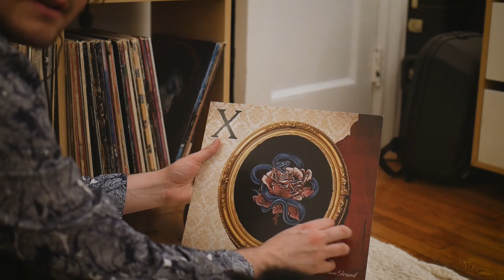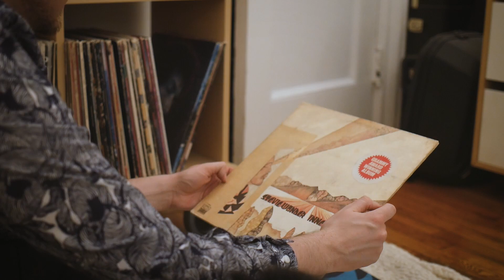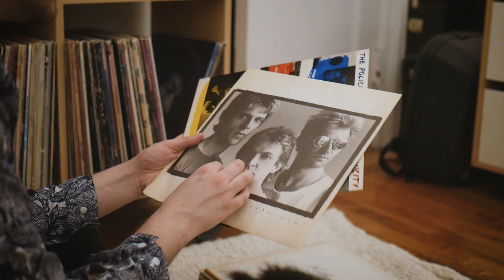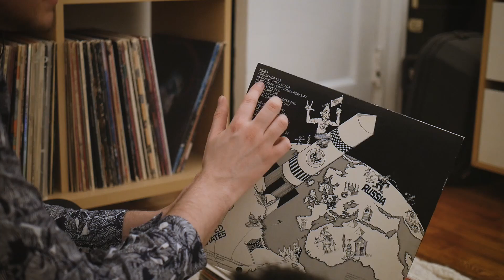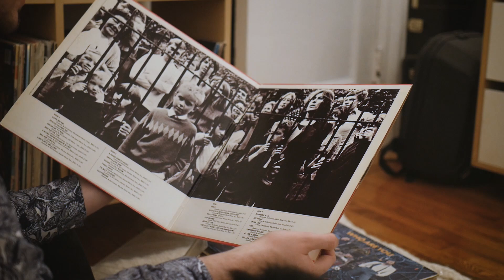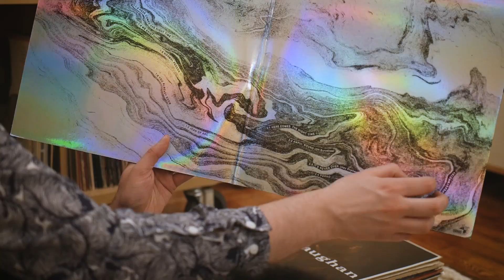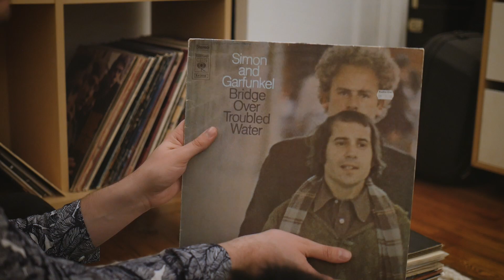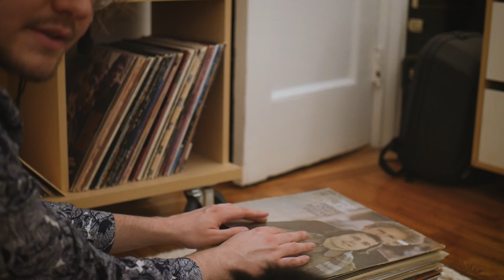**Record Collection ASMR** | Tapping | Soft-spoken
What a day.. Take your mind off politics! -- come hang out with me and let's go through some records together :)

This is an ASMR relaxation video. for a starting point, and read on from there!

Hope you all have a wonderful week! I’ll be back soon with another video.